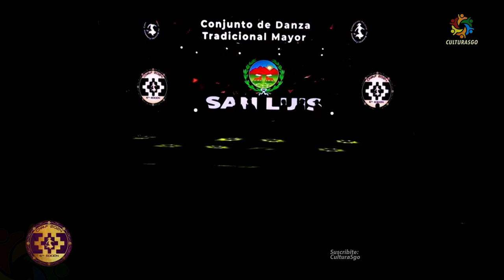San Luis Conjunto Tradicional Mayor CNMF 2024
Campeonato Nacional De Malambo Femenino 2024
🗓️ Del 10 al 14 de octubre
📍 Anfiteatro Solar De Piedra, ciudad de Tanti